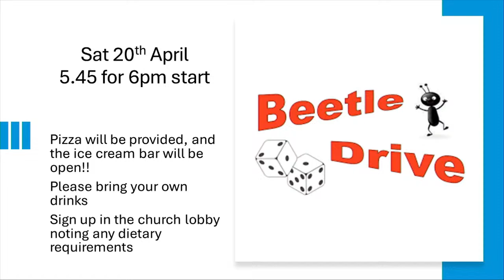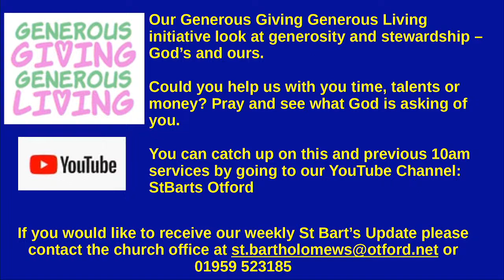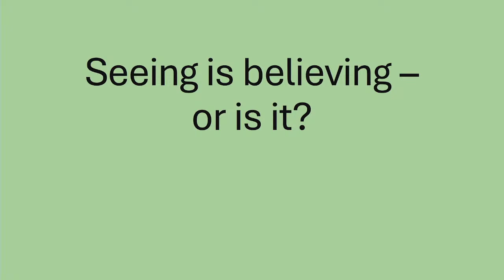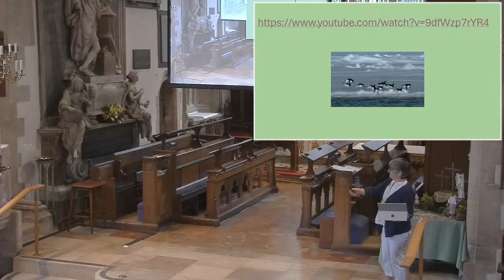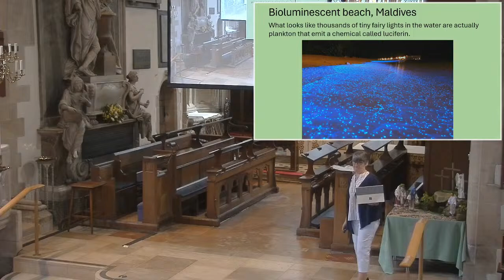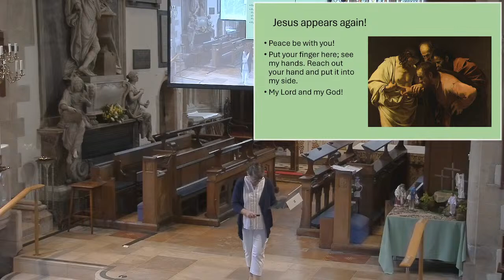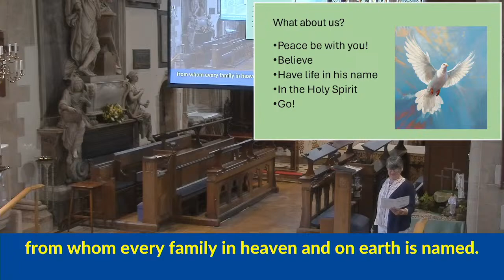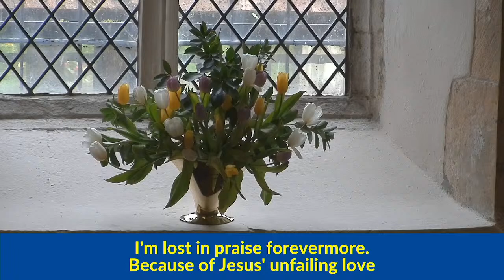All Together Worship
Join us live from St. Barts for our service of All Together Worship on 7 April.